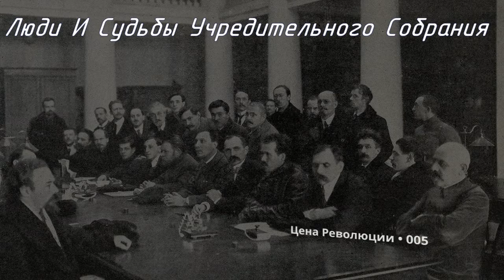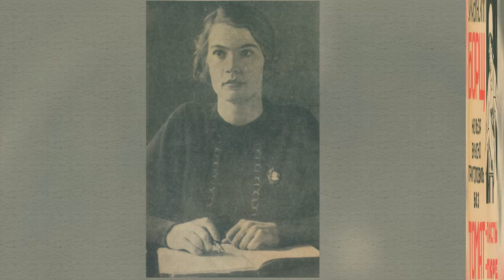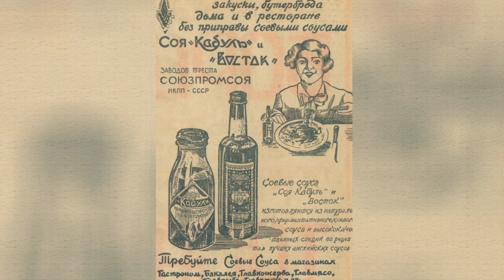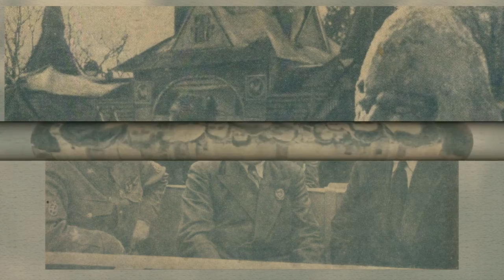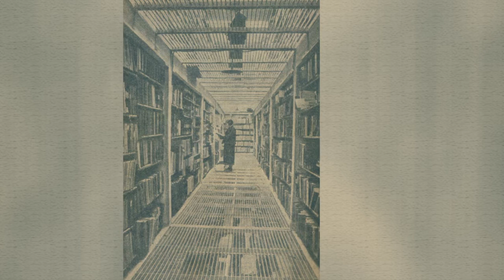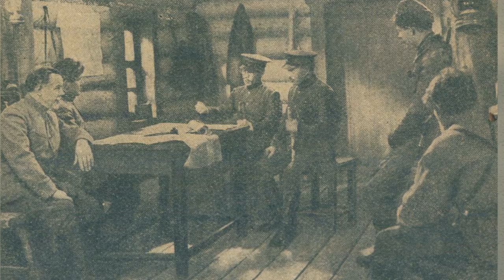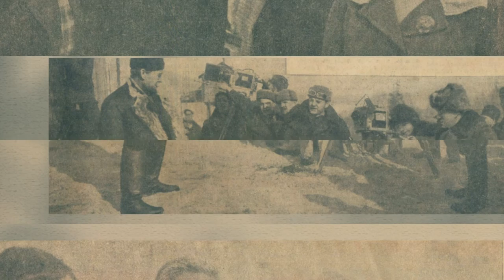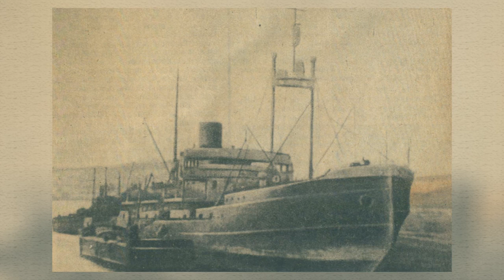Цена Революции • 005 Люди И Судьбы Учредительного Собрания